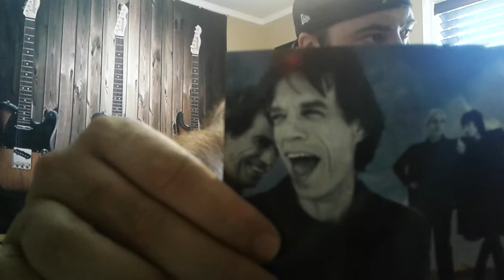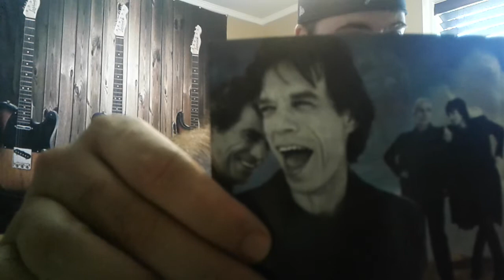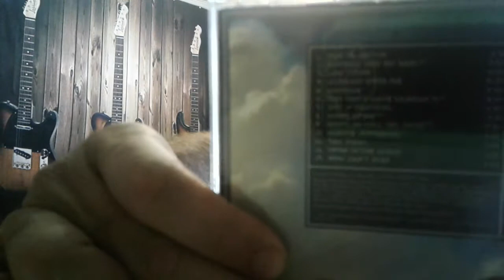Classic Album Spotlight : The Rolling Stones - Bridges to Babylon